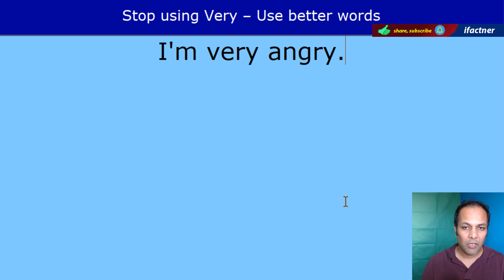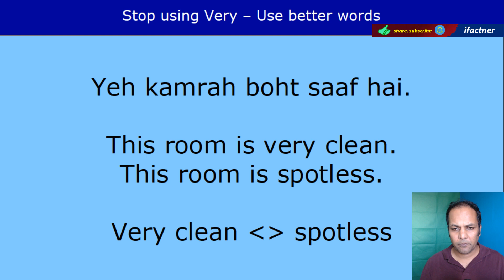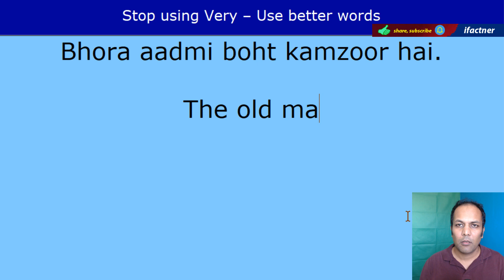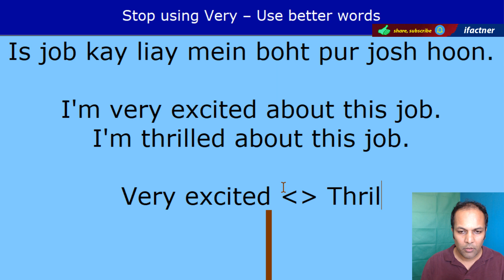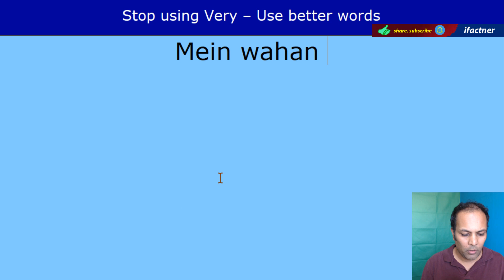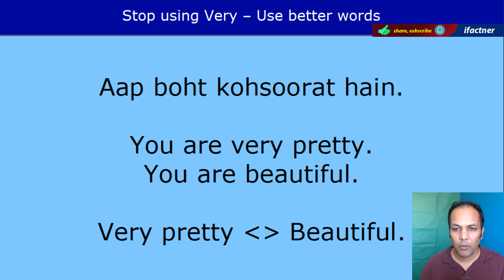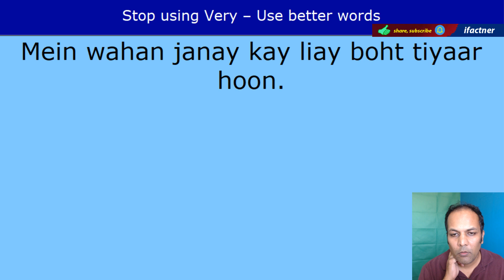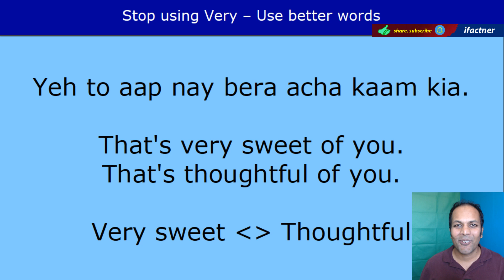Learn to use Better English words instead of Very | English vocabulary lesson through Urdu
This English vocabulary through Urdu video tutorial teaches you how to use better English words and adjectives instead of Very + adjective. If you start using other English words and adjectives rather than using very with a word then it will help you in improving you English vocabulary. It will also help you in speaking English faster, fluently and confidently. It will also help you in understanding the English conversation of Native speakers because many native speakers use the correct English words instead of using very plus word. It will also help you in your personality development.

for more English Urdu speaking courses and Learn English through Hindi lessons.

Some of the English adjectives, words and sentences which are used by Native English speakers covered in this English Urdu speaking course are as follows:

Is job kay liay mein boht pur josh hoon.
I'm very excited about this job.
I'm thrilled about this job.
Very excited - Thrilled

Mein aap ko daikh ker boht khoos hoon.
I'm very glad to see you.
I'm overjoyed to see you.
Very glad - Overjoyed.

Mein wahan janay kay liay boht eager hoon.
I'm very eager to go there.
I'm keen to go there.
Very eager - Keen

Aap boht kohsoorat hain.
You are very pretty.
You are beautiful.
Very pretty - Beautiful.

Woh boht sharmeeli hai.
She is very shy.
She is timid.
Very shy - Timid

Mujhay boht ziyadah yaqeen hai kah wo-h aaiay ga.
I'm very sure that he will come.
I'm certain that he will come.
Very sure - Certain.

Kahana boht mazaydaar hai.
The food is very tasty.
The food is delicious.
Very tasty - Delicious

Mein wahan janay kay liay boht tiyaar hoon.
I'm very willing to go there.
I'm eager to go there.
Very willing - Eager.

Yeh to aap nay bera acha kaam kia.
That's very sweet of you.
That's thoughtful of you.
Very sweet - Thoughtful